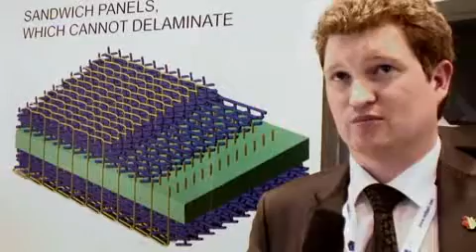Belgian technology at MILIPOL 2011